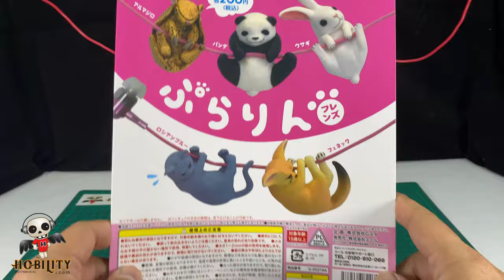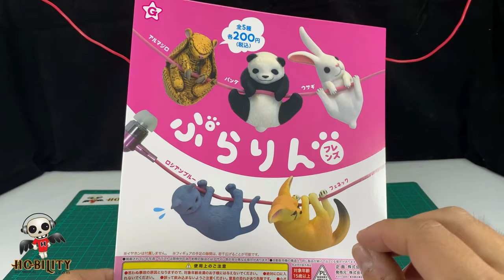[哈比迪扭蛋/Gachapon] Yell Capsule Toy Prarin and Friends Small animal figure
Gachapon / Yell Capsule Toy Prarin and Friends Small animal figure
- Armadillo Figure
- Panda figure
- Rabbit figure
- Russian Blue Cat figure
- Fennec fox figure

扭蛋普拉林之友
- 犰狳扭蛋
- 熊猫扭蛋

- 兔子扭蛋
- 俄罗斯蓝猫扭蛋
- 耳廓狐扭蛋

This is the Hobility Official Channel.